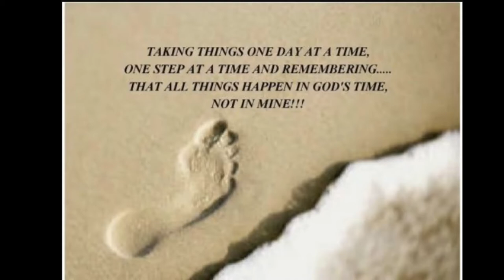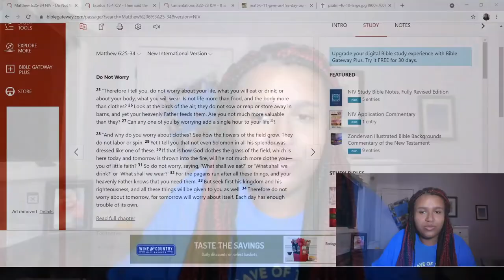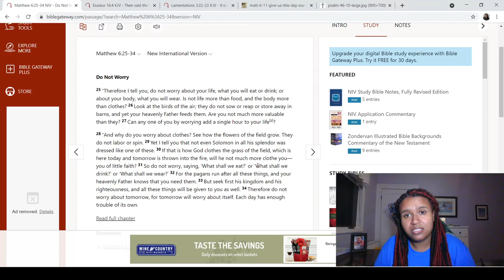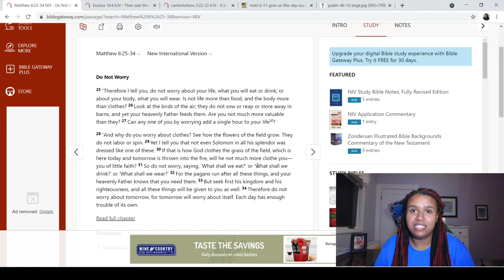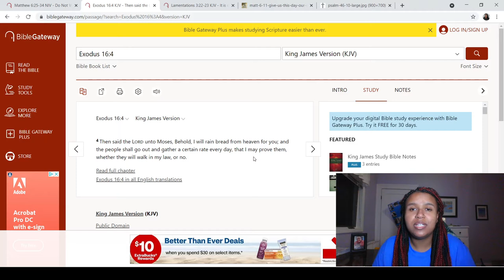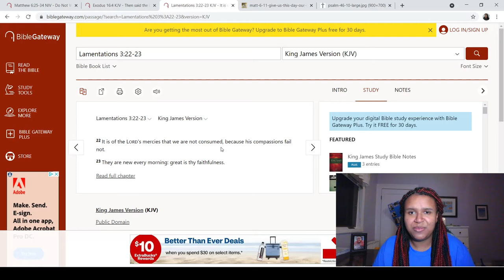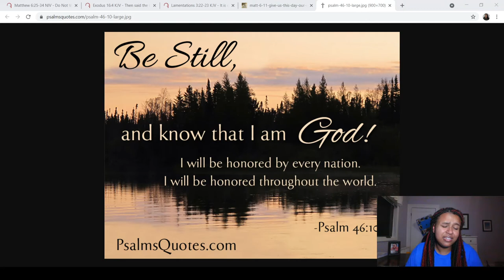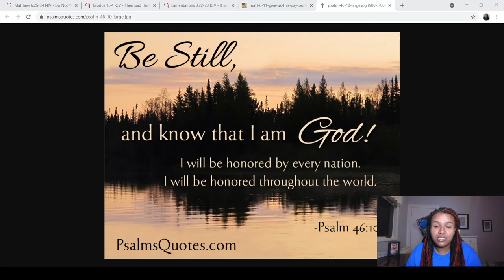Take it one day at a time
Be Still and Know that the Lord is working in every situation.